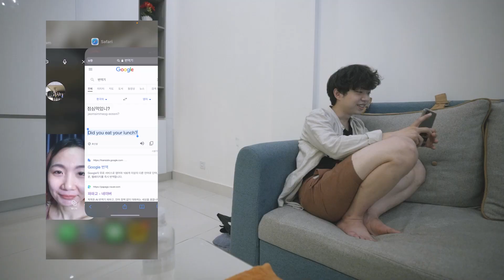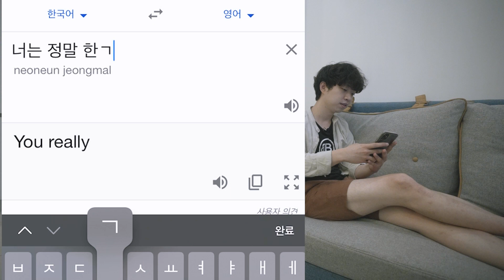캄보디아에서 한국남자의 인기가 이정도인줄은 몰랐습니다 / 꿀벌 Vlog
안녕하세요 주식하는꿀벌 입니다☺️

Hi this is Hollo☺️